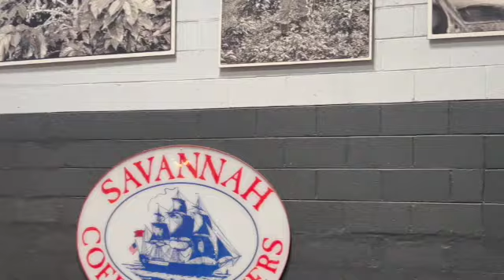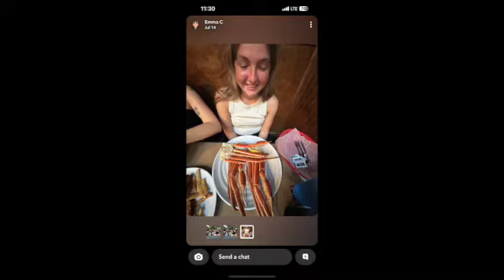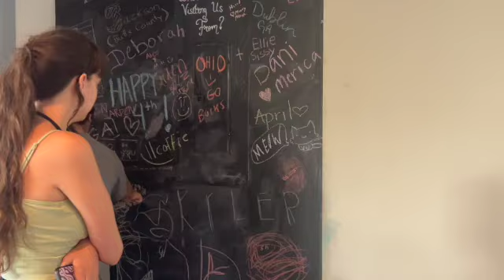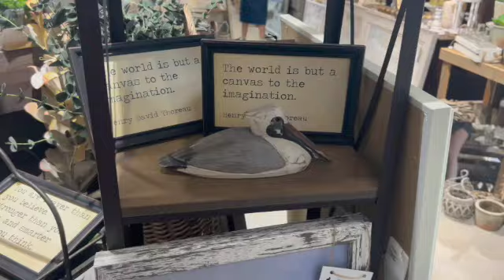Georgia Family Vacation Vlog!!